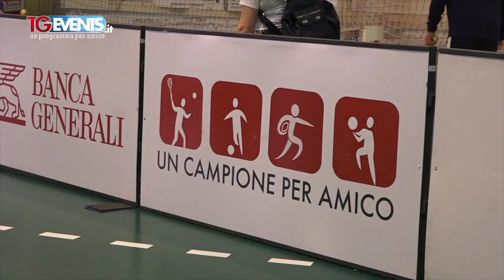Un campione per amico 2023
Adriano Panata, Ciccio Graziani, Andrea Lucchetta e Martin Castrogiovanni, impegnati nella prima tappa di "Un campione per amico" a Grosseto. Scopriamo di cosa si tratta grazie al servizio realizzato dal giornalista Carlo Sestini per Tgevents Television.